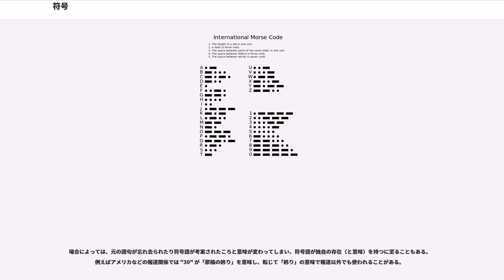符号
符号理論において、符号（ふごう）またはコード（）とは、シンボルの集合"S", "X"があるとき、"S"に含まれるシンボルのあらゆる系列から、"X"に含まれるシンボルの系列への写像のことである。"S"を情報源アルファベット、"X"を符号アルファベットという。すなわち符号とは、情報の断片（例えば、文字、語、句、ジェスチャーなど）を別の形態や表現へ（ある記号から別の記号へ）変換する規則であり、変換先は必ずしも同種のものとは限らない。

コミュニケーションや情報処理において符号化（エンコード）とは、情報源の情報を伝達のためのシンボル列に変換する処理である。復号（デコード）はその逆処理であり、符号化されたシンボル列を受信者が理解可能な情報に変換して戻してやることを指す。

符号化が行われるのは、通常の読み書きや会話などの言語によるコミュニケーションが不可能な場面でコミュニケーションを可能にするためである。例えば、手旗信号や腕木通信の符号も個々の文字や数字を表していることが多い。遠隔にいる人がその手旗や腕木を見て、本来の言葉などに戻して解釈することになる。

情報理論や計算機科学において符号とは、情報源アルファベットから符号アルファベットへと一意に符号化するアルゴリズムを指す。一連のシンボル（文章）については情報源アルファベットから符号アルファベットへの変換を逐一行い、それらを連結することで符号化がなされる。

大雑把な例を示す。写像
は符号を表しており、情報源アルファベットは集合 formula_2 であり、符号アルファベットは集合 formula_3 である。この符号を使って "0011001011" という符号文字列が得られたとする。これを符号語に分割すると "0 – 011 – 0 – 01 – 011" となり、復号すれば "acabc" というシンボル列が得られる。

形式言語理論の用語を使うと、符号の概念は次のように定義される。SとTという2つの有限集合があり、Sを情報源アルファベット、Tを符号アルファベットとする。符号 formula_4 は、Sの個々のシンボルがTの元を使ったワード（シンボルの並び）に対応する写像であり、formula_5 から formula_6 への準同型写像に拡大すれば、情報源アルファベットの並びを符号アルファベットの並びへと自然に写像できる。

ここでは、情報源のそれぞれの文字をなんらかの辞書に従って符号語に符号化し、それらを連結して符号化された文字列を形成する符号を扱う。可変長符号は、元の文書でそれぞれの文字が出現する頻度が異なる場合に特に便利である。詳しくはコンパクト符号とエントロピー符号を参照。

接頭符号は語頭属性 (prefix property) を満たす符号である。接頭符号ではそれぞれの符号語が決して他の符号語の接頭部にならない。ハフマン符号は接頭符号を作る最も一般的なアルゴリズムであり、そのため接頭符号をハフマン符号と呼ぶこともあるが、ハフマン符号のアルゴリズムを使わずに接頭符号を作ることもできる。接頭符号の他の例として国際電話の国番号、ISBNのグループ番号と出版者番号、W-CDMAで使われている2次同期コード (SSC) などがある。

クラフトの不等式は、可変長符号が一意に復号可能であるための必要条件を与える。

データを転送あるいは保存する際に誤りが起きにくいようにする方法として符号を使うこともある。そのような符号を誤り訂正符号と呼び、格納または転送されるデータに注意深く冗長性を導入する。例えば、ハミング符号、リード・ソロモン符号、リード・マラー符号、直交符号、BCH符号、ターボ符号、ゴレイ符号、ゴッパ符号、低密度パリティ検査符号などがある。誤り訂正符号は、「バースト誤り」または「ランダム誤り」を検出することに最適化されている。

電信符号では単語をもっと短い語に置き換え、同じ情報を少ない文字数で素早く送るようにしている。

符号は簡略化のために使われることがある。電報が高速な長距離通信の最新手段だったころ、フレーズ全体を一つの単語（5文字）で符号化するという符号体系ができ、通信士はその符号語に精通するようになった。例えば、"BYOXO" は "Are you trying to weasel out of our deal?"（あなたは我々との取引から責任逃れしようとしているのか？）、"LIOUY" は "Why do you not answer my question?"（...